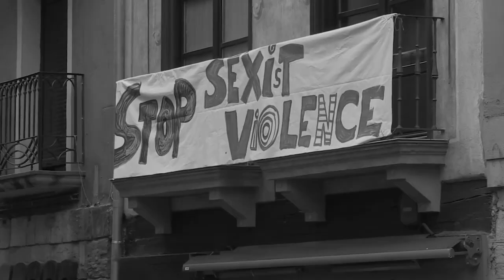ZEDHk #2 Nork erabaki behar du zein den Iruñeko Txupinazoaren jaurtitzailea?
Iruñean dagoeneko jaia usaina dago, eta gogoa ere bai! Uztailaren 6an sanferminei hasiera emanen dioen txupinazoak nork botako duen badakigu, Osasuna. Eta erabakia nork hartu duen ere badakigu. Enrique Maya, UPNko alkateak.Eta zer iruditzen zaie herritarrei ohore hain garrantzitsu bat nori ematea modu honetan erabakitzea? Zer eskatzen du herriak?”